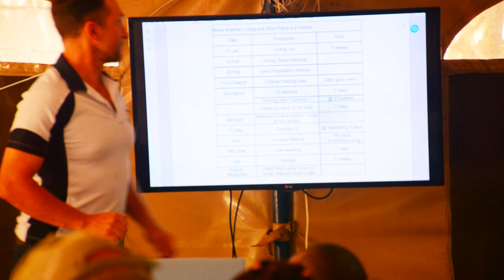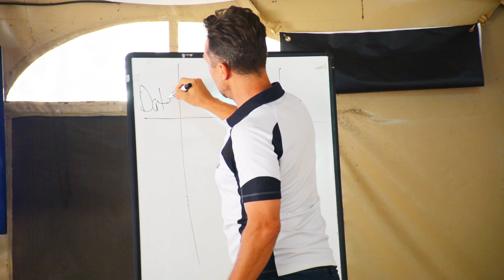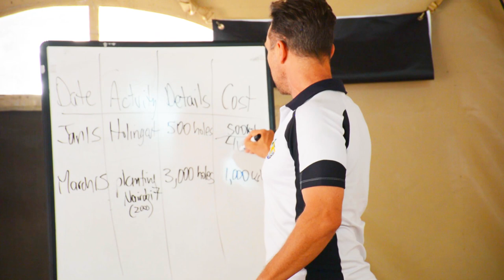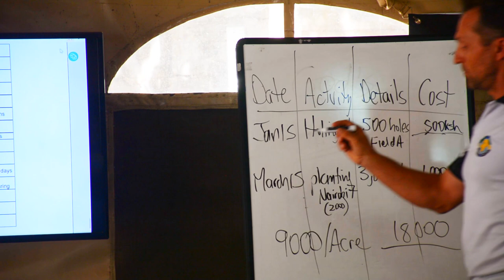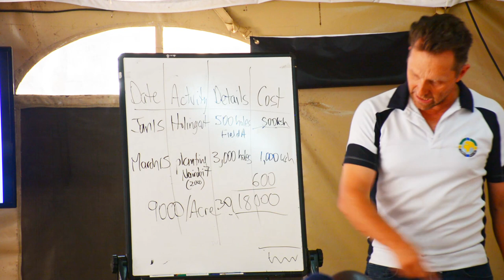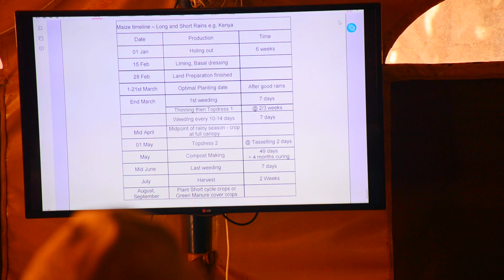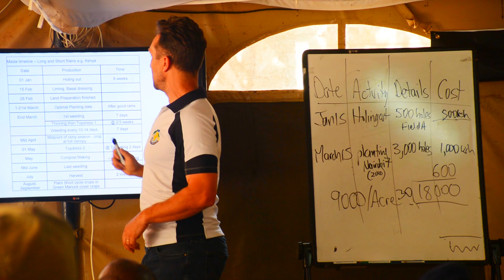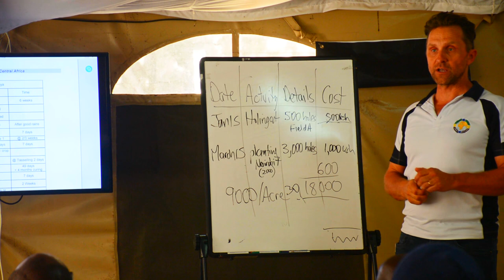FARMING GOD'S WAY - MANAGEMENT